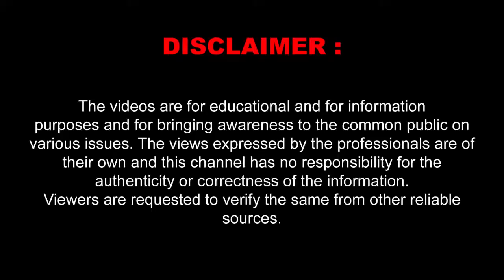నా స్వామి కి గూడు లేదు...నాకు ఆసరా లేదు... : ఒక నిరుపేద అర్చకుని ఆవేదన